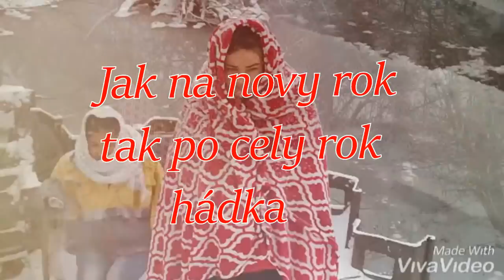Jak na nový rok tak po celý rok " SÚPER KOMÉDIA 2019"